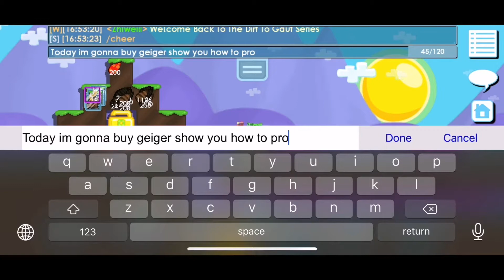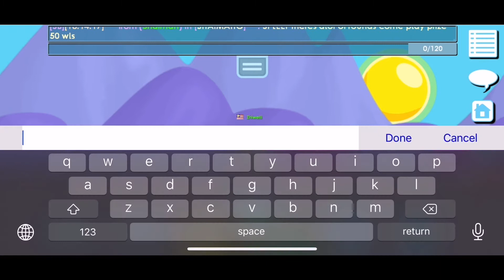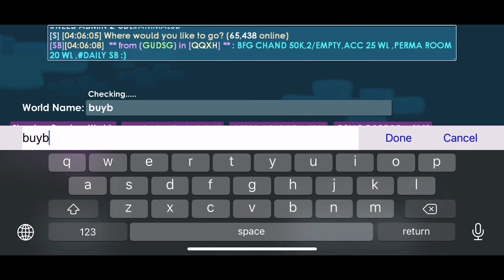Insane Profit With Geiger Counter And Building Main World | Dirt To Gaut Episode #2 | Growtopia 2021